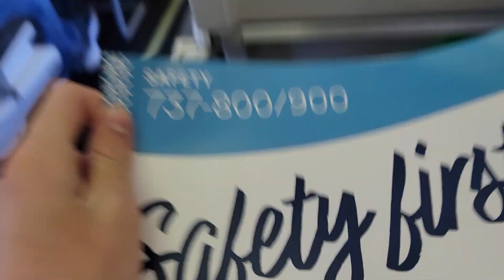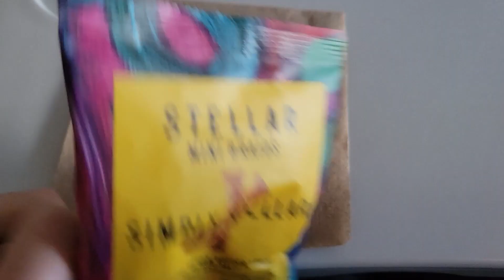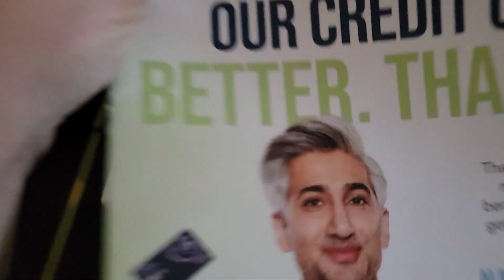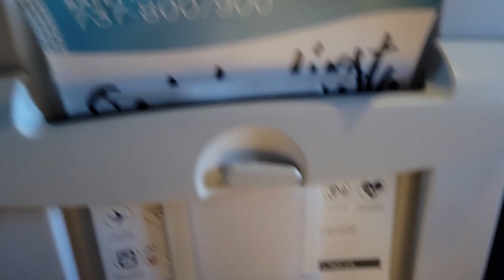Alaska Airlines Trip Report San Francisco to Anchorage Alaska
I took Alaska Airlines from San Francisco to Anchorage for a great plane spotting trip at the worlds busiest cargo hub. The flight time was 4 hours 10 minutes at altitude 33,000 feet. The pilot I had on my flight up north to Alaska did a really great job at buttering the plane into Anchorage. It was a really smooth landing. I flew the Alaska 737-800 on a 4 hour flight. Have entertainment on your phone Alaska has the app where you can watch movies but if those movies don't find your liking have other movies on your phone.